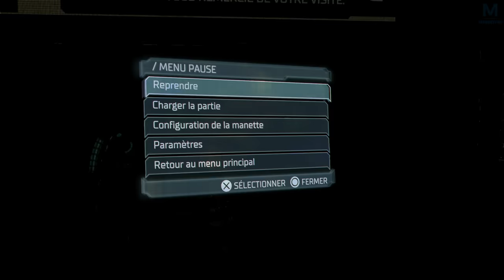DEAD SPACE : DISPARITION DANS L'INFINI | Episode 21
C'est partie pour une toute nouvelle aventure horrifique sur DeadSpace , Plonge toi dans le noir ça va swinguer

👉 Acheter Dead Space sur Playstation 5

Mon matos

Partenaire !